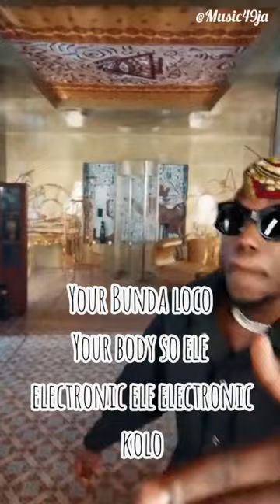Spinall, Olamide & Kemuel - Bunda(Video)